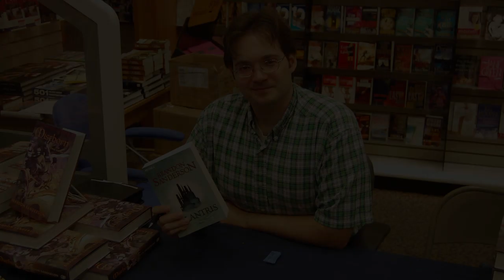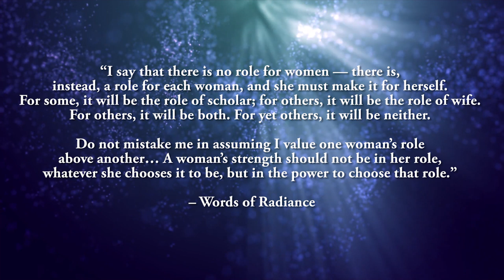The Stormlight Archive | Jasnah Kholin - A Character Study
This video contains spoilers for The Stormlight Archive by Brandon Sanderson.

When it comes to strong female characters in fantasy, there are few as impressive and bad-ass as Jasnah Kholin.

The wonderful thumbnail art is Jasnah Kholin by Neirr

Huge thanks to these amazing artists. Credited as below.

Oathbringer Official Cover Art by Michael Whelan

Brandon Sanderson by Nihonjoe

Shallan And Jasnah Hanging Out In The Library by Nadi4rt